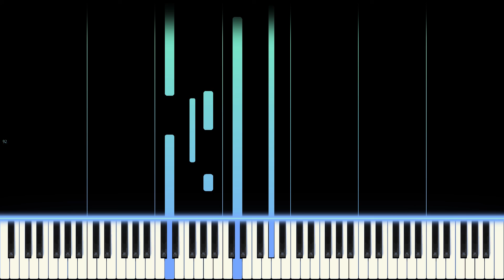The Lighthouse - Ethan Voss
An original composition for solo piano